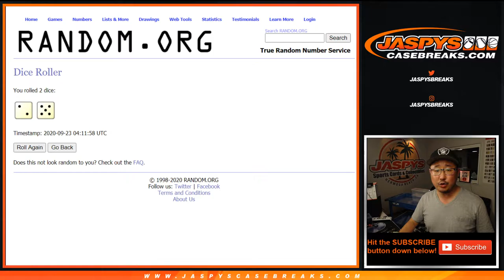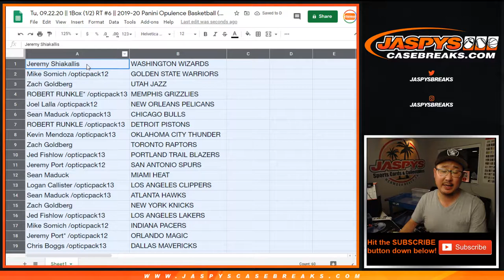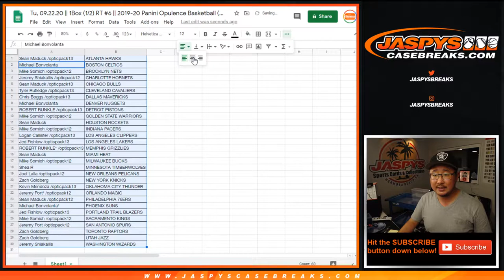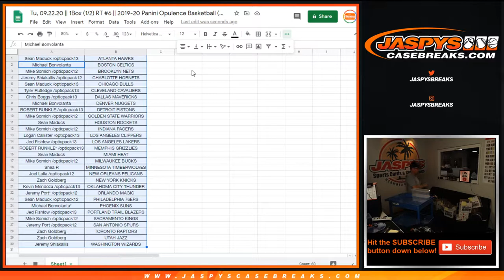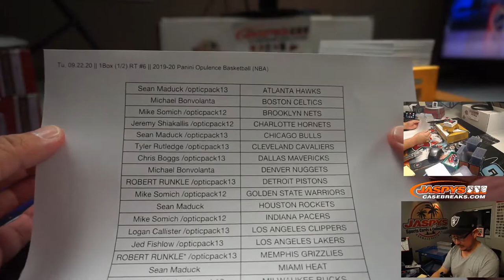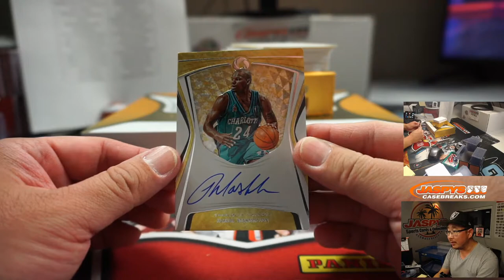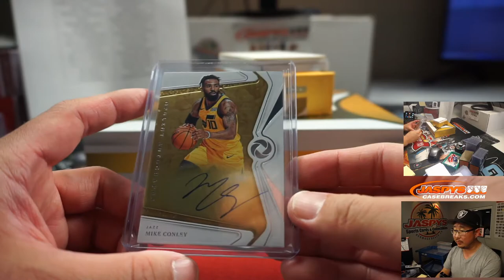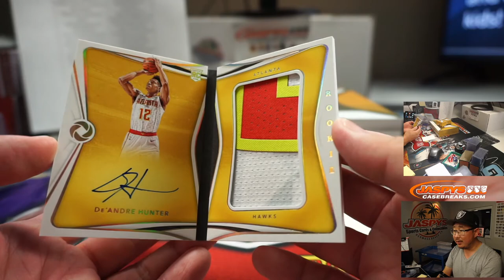Tu, 09.22.20 || 1Box (1/2) RT #6 || 2019-20 Panini Opulence Basketball (NBA)